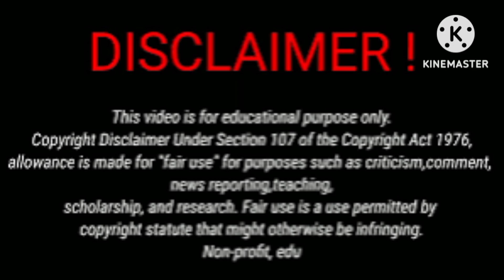Ally(Ohso Family) Vs Funny Mike Lifestyle Comparison 2024